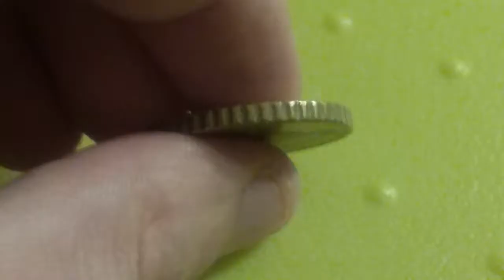1999 50 Euro cent (Spain)